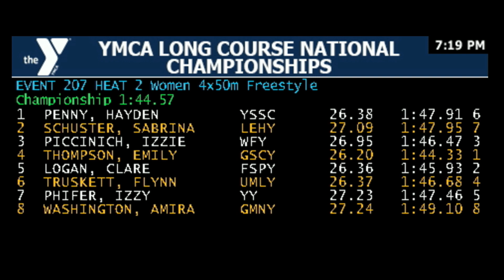Women's 200 Freestyle Relay A Final | 2023 YMCA National Championships Long Course Greensboro NC